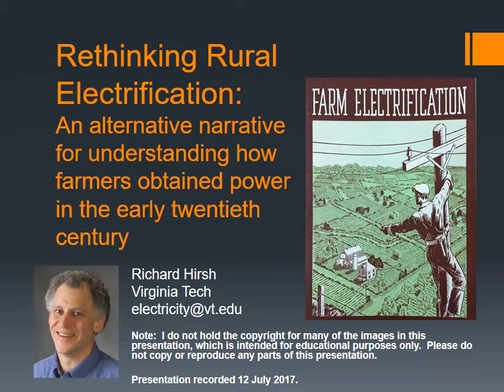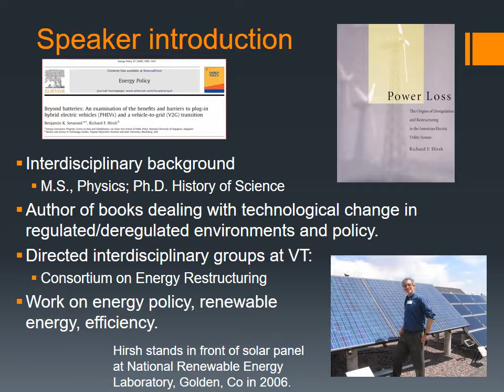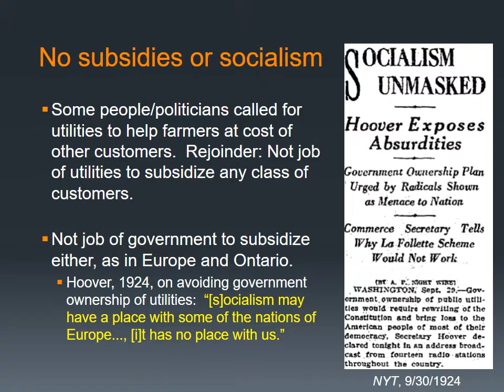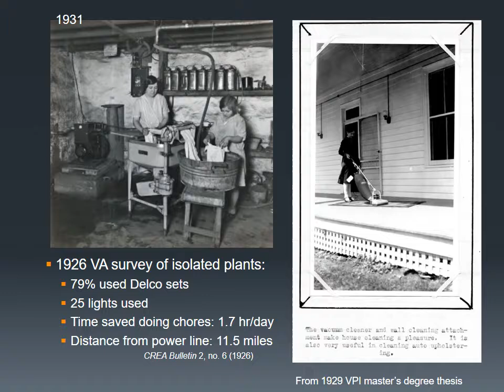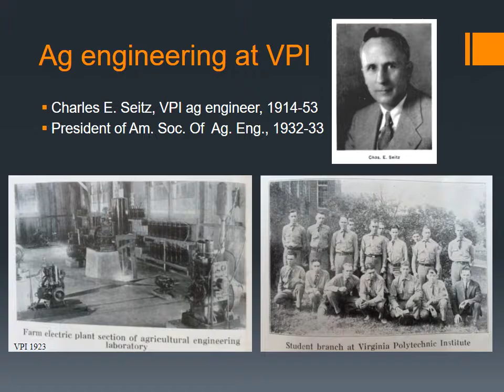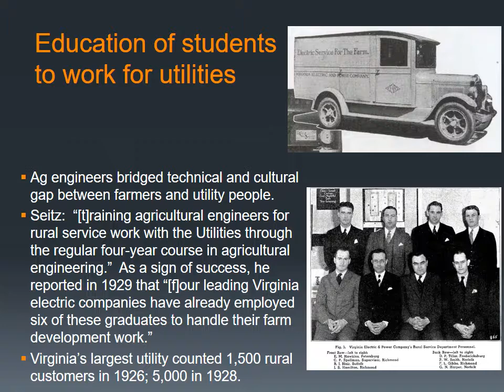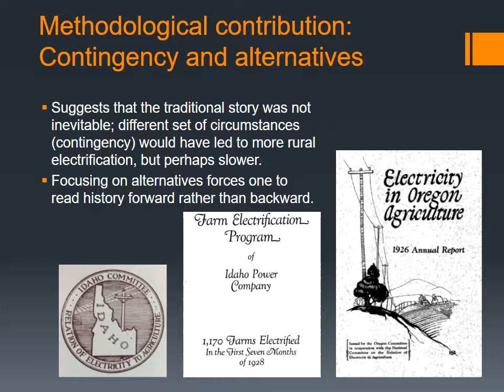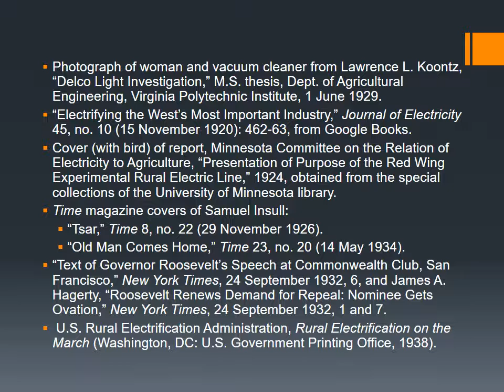Rethinking Rural Electrification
“Rethinking Rural Electrification: An alternative narrative for understanding how farmers obtained power in the early twentieth century” by Dr. Richard Hirsh, Department of History, Virginia Tech